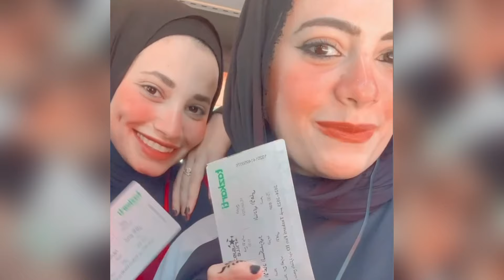شاهد فيديو اللحظات الأخيرة في حياة مشجعتين الاهلي نورهان ناصر ونرجس صلاح قبل دهسهما ببرج العرب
في هذا الفيديو المؤثر، نتحدث عن الحادث الأليم الذي أودى بحياة مشجعتين النادي الأهلي نورهان ناصر ونرجس صلاح بعد مباراة الأهلي والاتحاد السكندري على ستاد برج العرب. تفاصيل الحادث المفجع، الذي وقع نتيجة تصادم سيارة أثناء عبورهما الطريق أمام الاستاد، وكيف تم نقلهما إلى مستشفى العامرية حيث وافتهما المنية هناك. نشارككم لحظات الحزن والأسى ونستذكر محبتهما الكبيرة للنادي الأهلي.

حادث مباراة الأهلي والاتحاد السكندري
وفاة مشجعتين نتيجة حادث
مستشفى العامرية
وفاة مشجعات الأهلي في حادث
تفاصيل وفاة نورهان ونرجس
حادث سيارة مشجعات الأهلي
فيديو حادث مشجعات الأهلي
وفاة مشجعات الأهلي بعد المباراة
أخبار الأهلي اليوم
حادثة وفاة مشجعات الأهلي
الأهلي والاتحاد السكندري
مشجعات الأهلي في ذمة الله
تفاصيل حادث ستاد برج العرب
وفاة نورهان ونرجس بسبب حادث